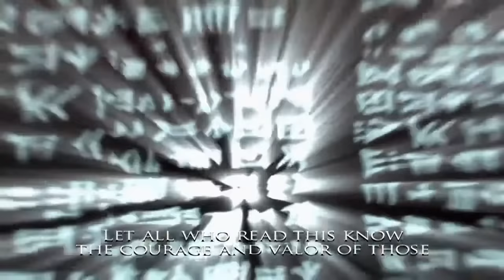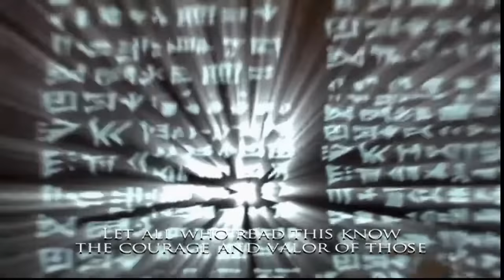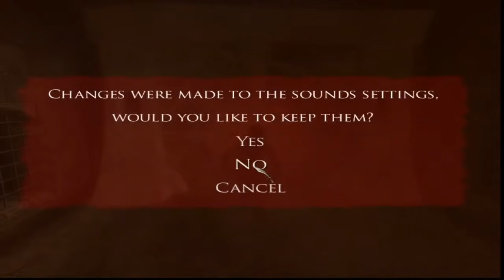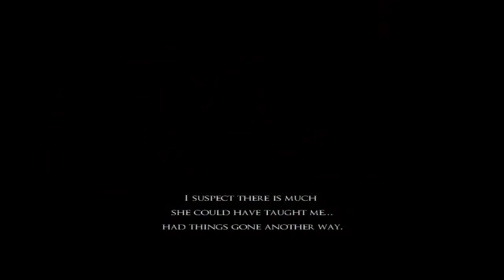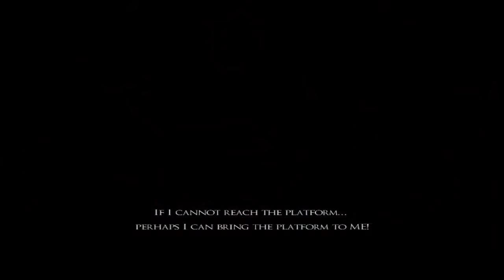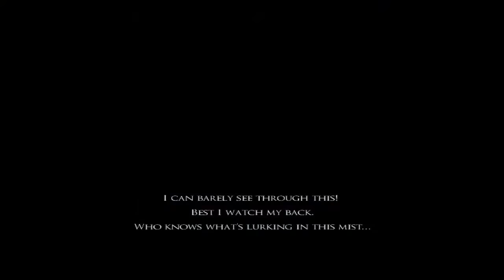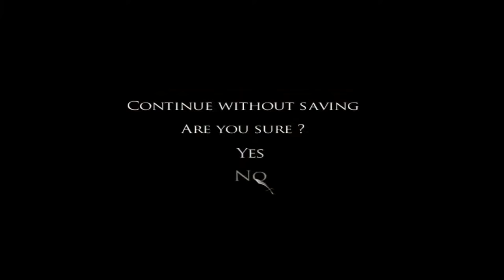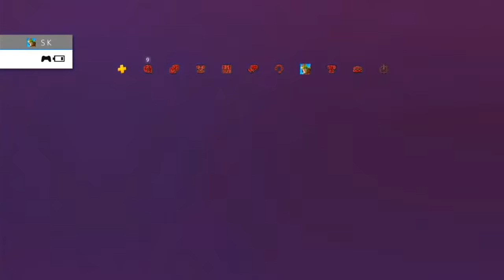🔴 Prince Of Persia: WarriorWithin⚔️Live Tamil With MakapaEsportsCompany 🔴 | 90s Kids Favourite Game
Gpay / Paytm / Phone  pe 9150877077

We are going Pubg live every day at 8 Pm.

Connect with Makapa Anand

connect with Red chili and Green chili